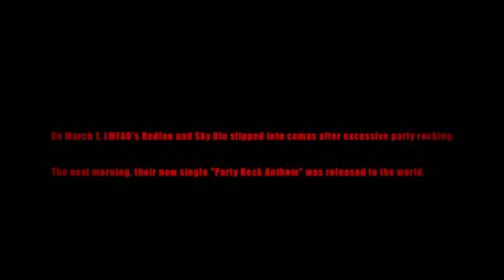LMFAO - Party Rock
the best song ever